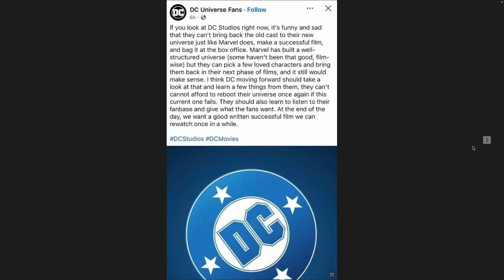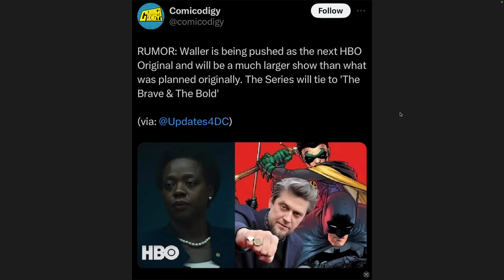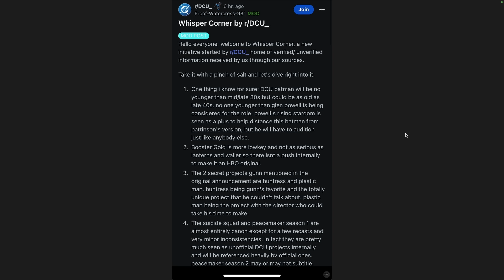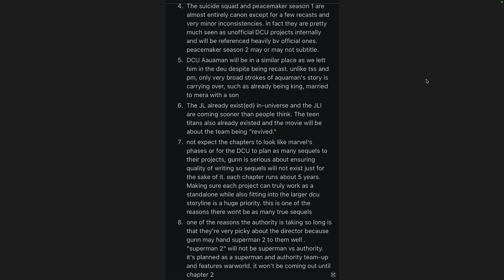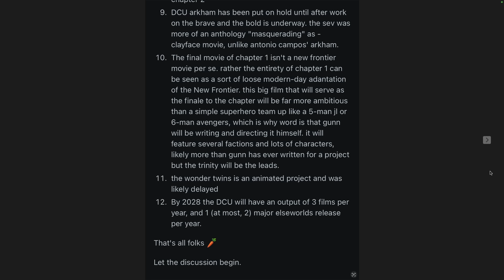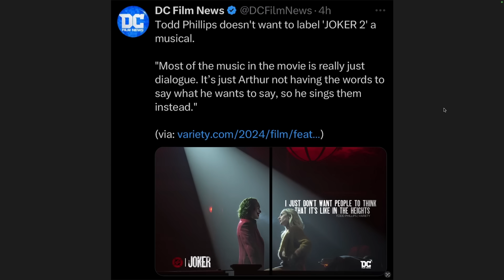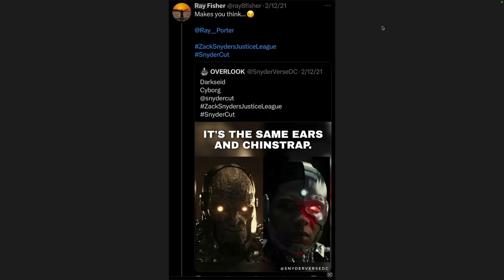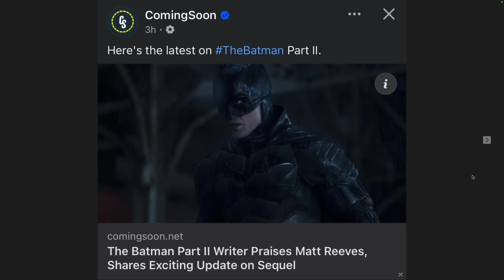James Gunn talks about the tone of Superman & The Batman 2 has an update!!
Plus The Joker 2 news & MORE!!